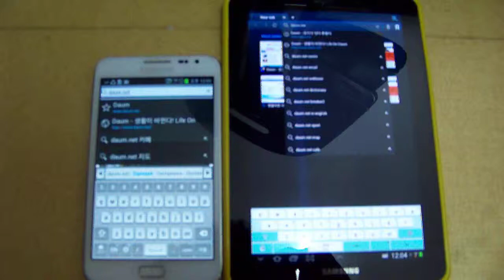갤럭시 노트 1 VS 갤럭시 탭 7.7(Galaxy Note 1 VS Galaxy Tab 7.7) - 05